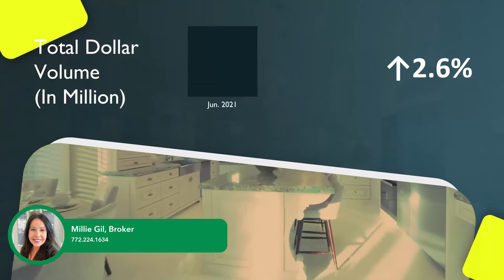St John's County June 2022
We service the Florida market. For more information on any Florida property showings & communities, please connect with our office:

Bold Real Estate Group Inc.
Corporate Office
1860 SW Fountainview Blvd. #100
 Port St Lucie, Florida 34986